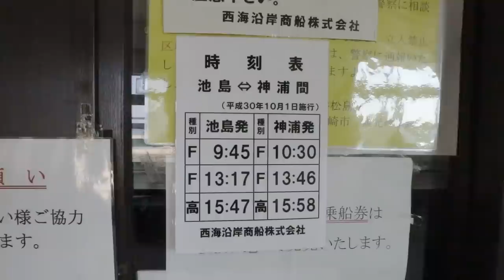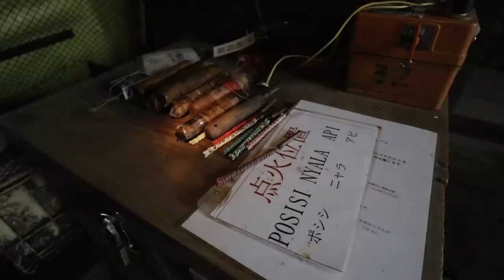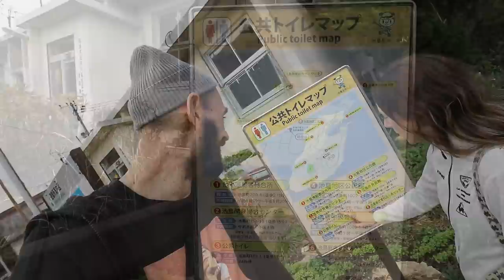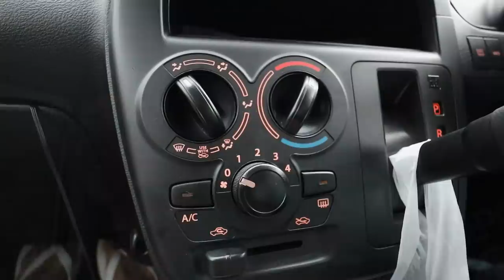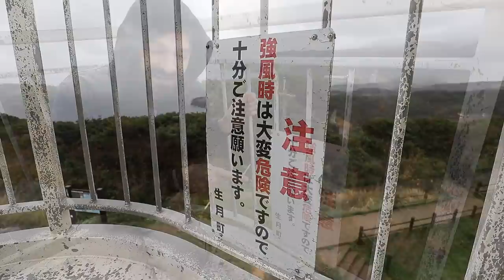Roadtrip in Japan's Nagasaki Prefecture | Coal Mines, Burgers & Funtimes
Here is our mighty return to videos about Japan: Roadripping in Nagasaki!